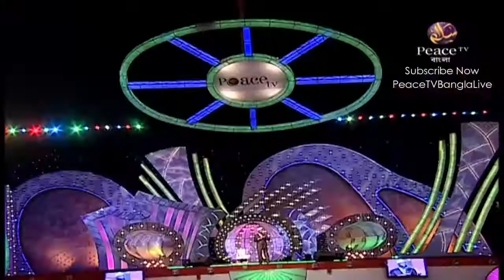বিভিন্ন ধর্মে ঈশ্বরের সঙ্গা কি? Dr Zakir Naik Bangla lecture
ইসলাম ও হিন্দু এবং খৃস্টান ধর্মে আল্লার সঙ্গার বিস্তারিত.